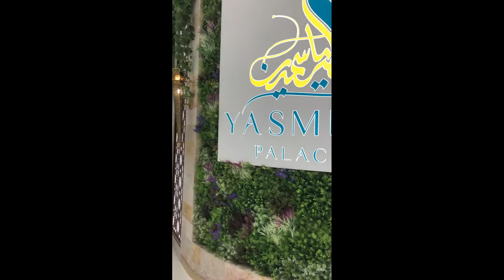Yasmin Palace Qatar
Opening Soon In Vendome Palace Qatar Luxurious Mall.

---Clean Tech Nep---
"Cleaning Field Training Institute"